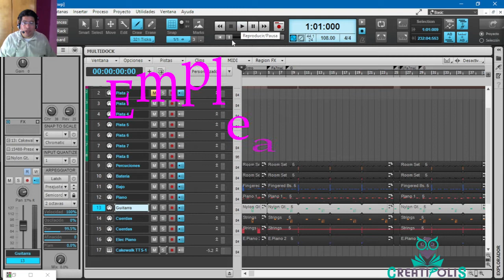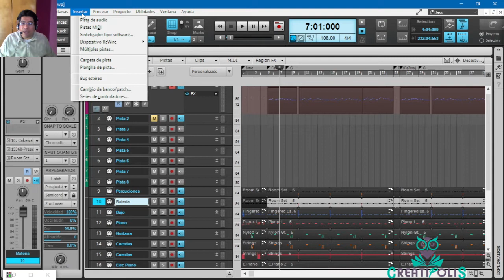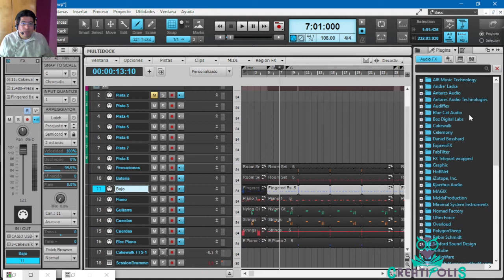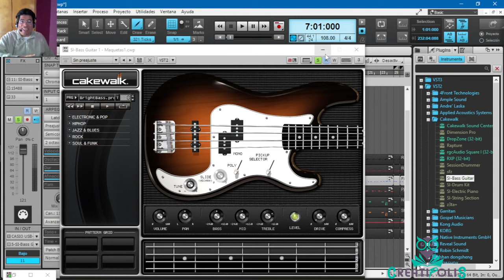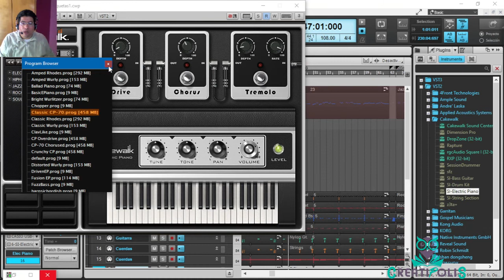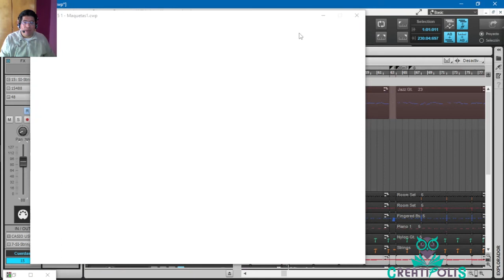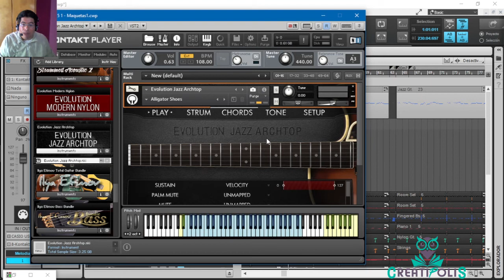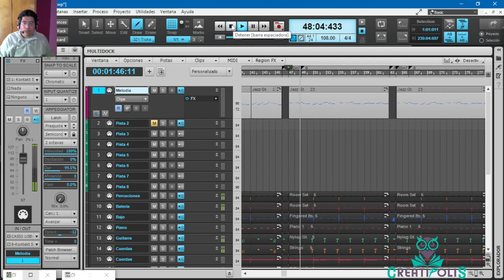7. Asignación de Instrumentos (Virtuales)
En este video asignamos instrumentos virtuales a cada pista.